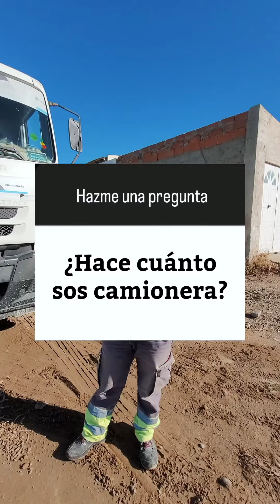🚚 La primera camionera de Chubut